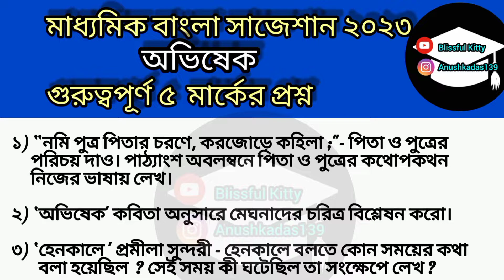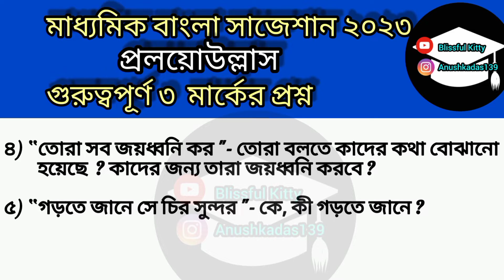Madhyamik bengali suggestion 2023/*অভিষেক এবং প্রলয়োউল্লাস*/prolayoullas obhisek /5, 3 marck/#2023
মাধ্যমিক বাংলা সাজেশান ২০২৩।। /*অভিষেক এবং প্রলয়োউল্লাস*/ ৩ ও ৫ মার্কের গুরুত্বপূর্ণ প্রশ্ন।। ২০২৩ ।।

Related searches______
High'secondery examination suggestion 2023
Welcome to our education channel study with Blissful Kitty .. we created this study channel on april 27 just finished the High secondery examination.

channel and stay with us...